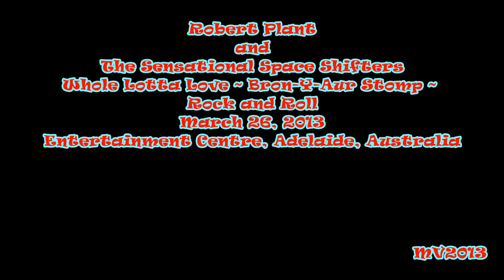Whole Lotta Love ~ Bron-Y-Aur Stomp ~ Rock and Roll - Adelaide 2013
Robert Plant & The Sensational Space Shifter: March 26, 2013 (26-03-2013 / 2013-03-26) - Entertainment Centre, Adelaide, Australia ..

SETLIST:
* Heartbreaker
* Tin Pan Valley
* Ramble On
* Another Tribe
* Spoonful
* Black Dog
* Going To California
* The Enchanter
* Four Sticks
* Friends
* Funny in My Mind (I Believe I'm Fixin' to Die)

THE BAND:
* Juldeh Camara - Ritti (one-stringed African Violin), Kologo (African Banjo), Talking Drum, Vocals
* Justin Adams - Guitar, Bendir, Vocals
* John Baggott - Keyboards
* Liam "Skin" Tyson - Guitar, Vocals
* Dave Smith - Drums and Percussion
* Billy Fuller - Bass Guitar, Vocals